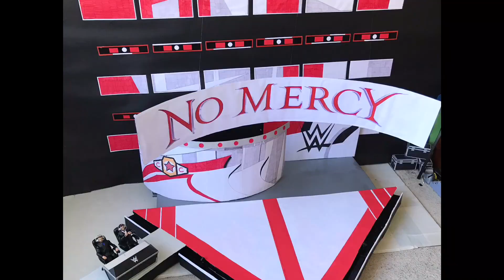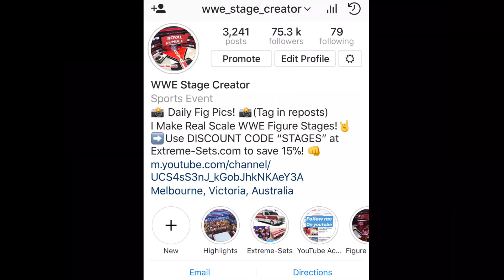WWE TlC (Tables, Ladders and Chairs) Figure Stage! 2017